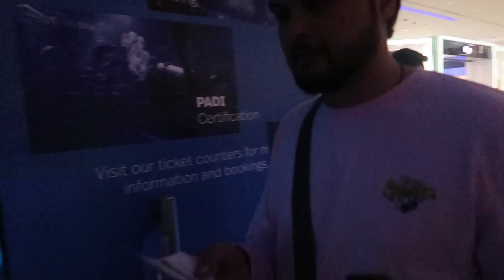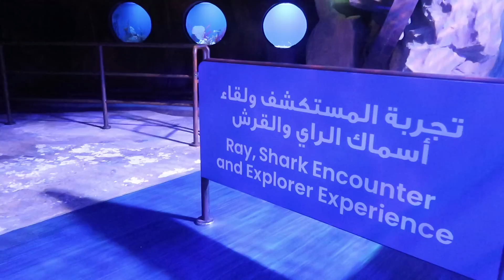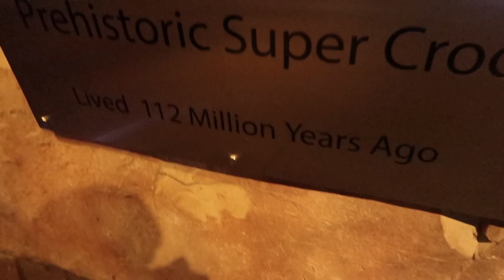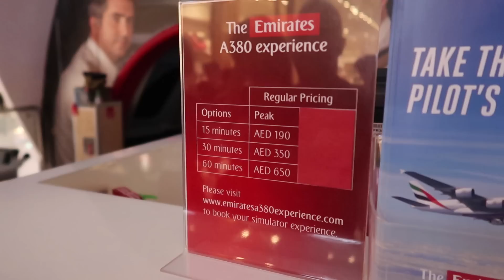DUBAI CHEAPEST ELECTRONICS MARKET 2020(IPHONE, PLAYSTATION, CAMERA) 😍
WOW Skin Science Apple Cider Vinegar Collection

Shop Details: Eurozone General Tradiing, Bur Dubai